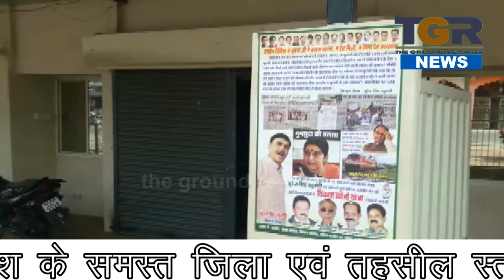विदेश मंत्री सुषमा स्वराज के लिए छपे पोस्टर, गायब हो गई मंत्री, देखे फिर आगे क्या होगा